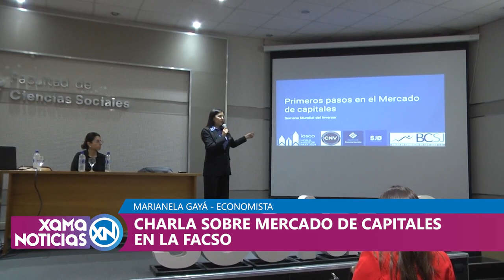Charla sobre Mercado de Capitales en la FACSO 14/10/2024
Ada Rodríguez - Economista.
Marianela Gayá - Economista.